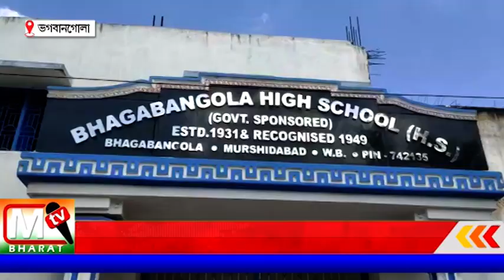Bhagawangola: স্কুলের সামনে থাকা খাবারের দোকানে পরিদর্শন প্রশাসনিক আধিকারিকদের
খাবারের দোকানদারদের পরিষ্কার পরিচ্ছন্নভাবে খাবার বিক্রি করার পরামর্শ দিয়েছি এবং বাসি বা পচা খাবার যেন না বিক্রি করে সেই বিষয়েও আমরা দোকানদারদের সতর্ক করলাম ।